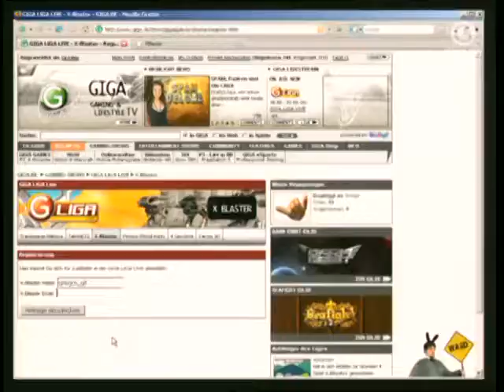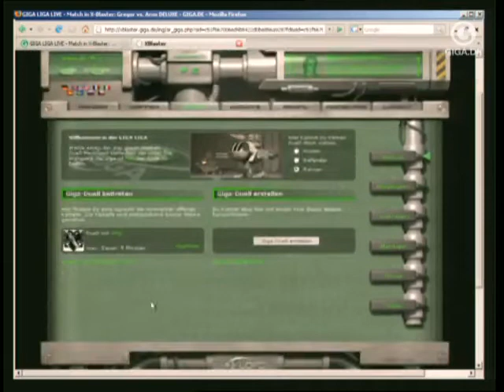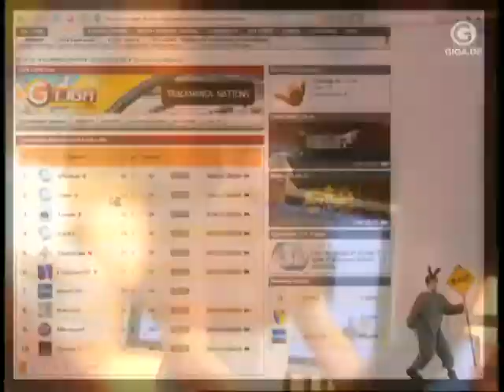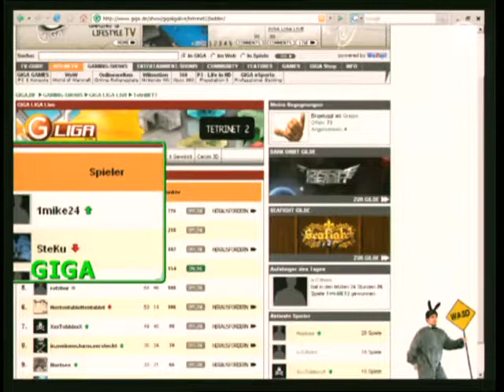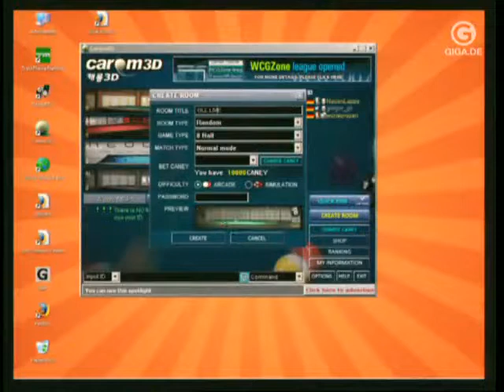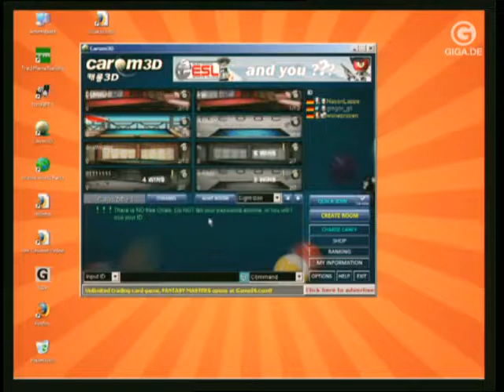Giga Liga Live - 29.11.2007